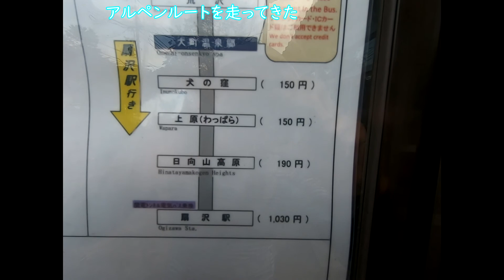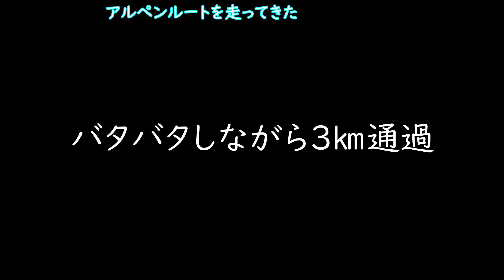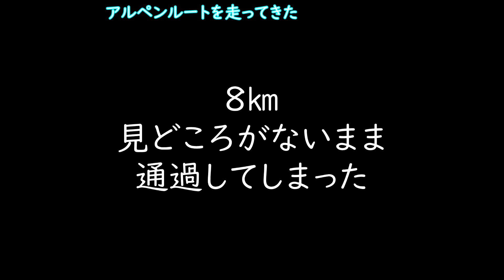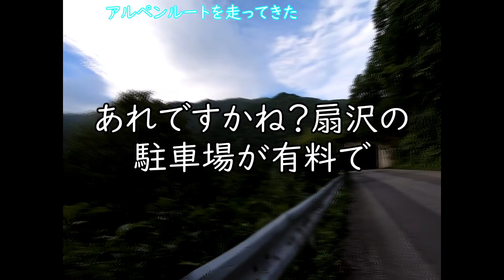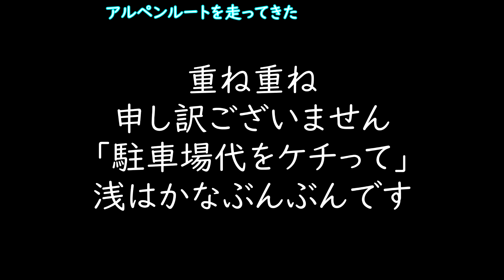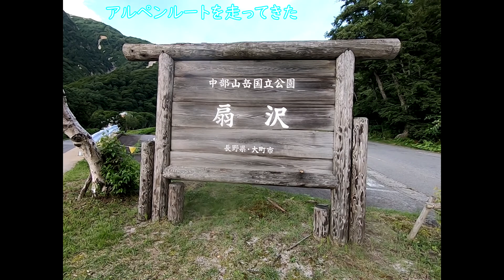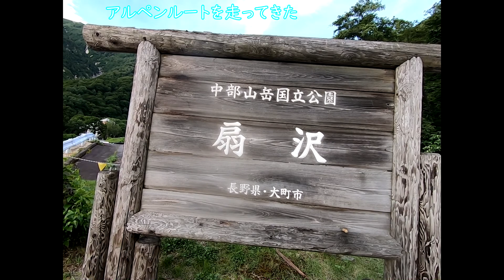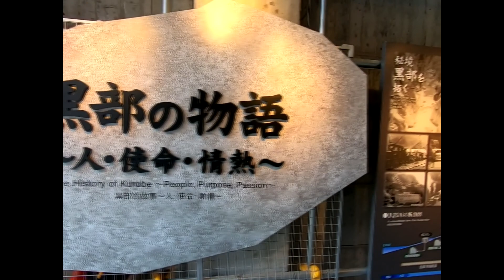走ってきた⑮【アルペンルート】大町温泉郷から扇沢駅 running around omachi Kurobe Alpine Route(Japan nagano)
どうも初めまして、ぶんぶんと申します。
本日は立山黒部アルペンルートの一部、大町温泉郷から扇沢の駅まで走ってきました。
先日、バスにより扇沢の駅にお客さんを送り込み、お客さんがアルペンルートを使い富山側へ渡り、そのお客さんを富山側でピックアップするため、自分は回送で富山に行くといった仕事があり、その時に走れない距離じゃないと思っていたので、今回実際に走ってみた動画になります。

ついでに、黒部ダムまで行ってダムを見てきました。（人生初）
ダムの観覧放水は大迫力でした。

ちなみにアルペンルートのバスは乗車人数を制限しており、半分ほどの座席に乗車する形だったので、安心感がありました。